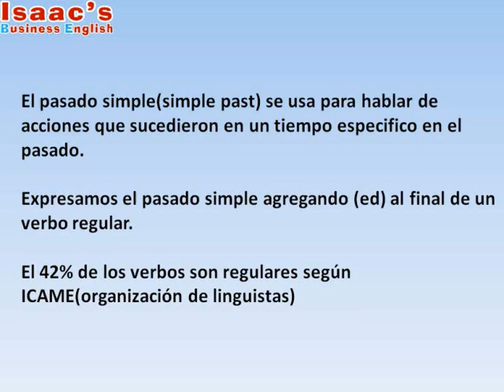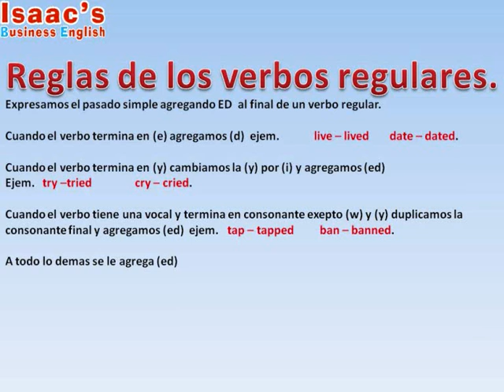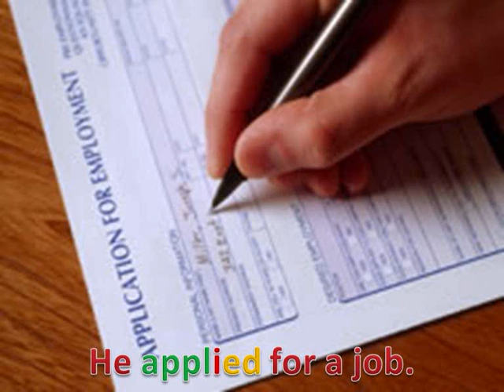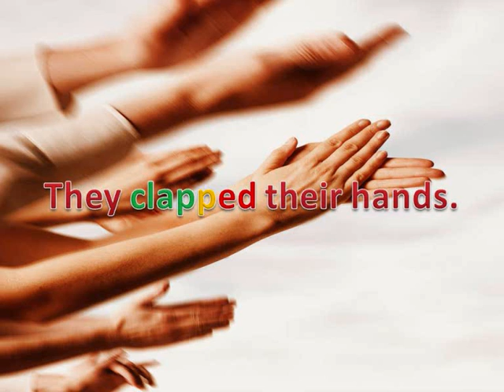Ingles Gratis PAST TENSE Clases de ingles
PAST TENSE-English lesson by instructor Isaac Osorio from Isaac's Business English,teacher presents PAST TENSE in english and its difficulties for spanish speakers. Leccion de ingles del Profesor Isaac Osorio de Isaac's Business English. Maestro presenta PAST TENSE en ingles y su pronunciacion.